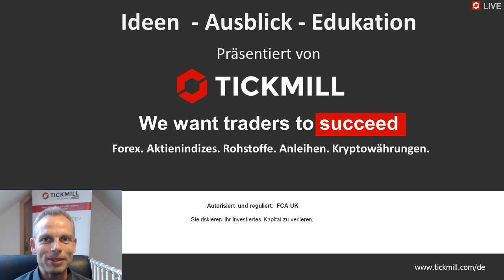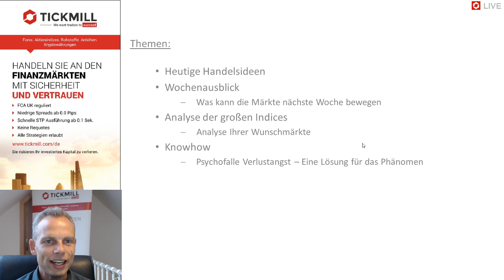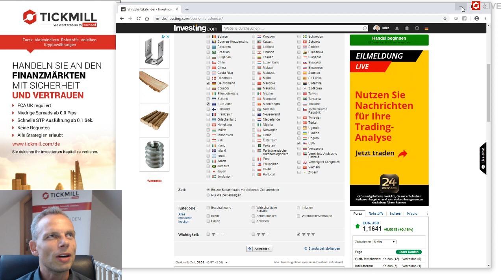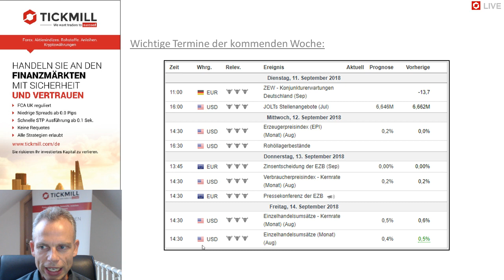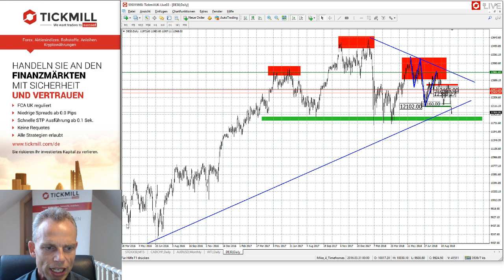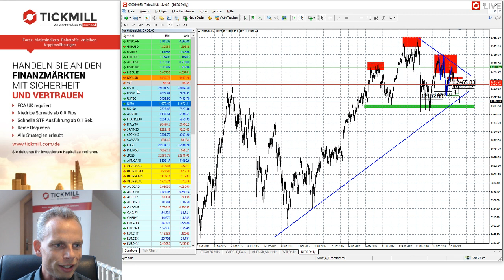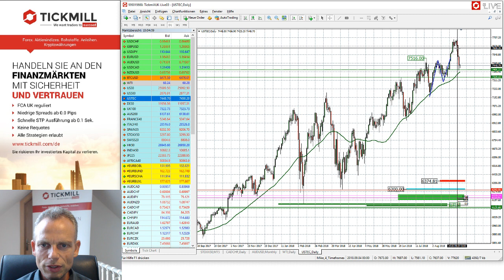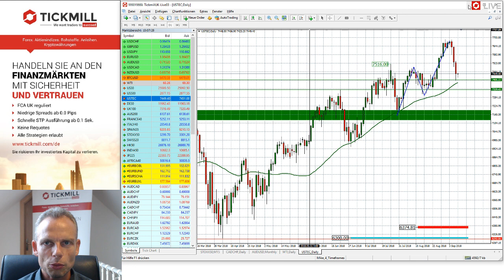Videobesprechung zu Tickmill's Handelsideen für den 07. September 2018 mit Mike Seidl